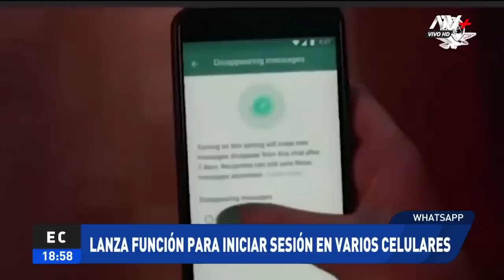Perrito callejero salva a menor de ser secuestrada y en redes lo buscan para adoptarlo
Hecho fue registrado por cámaras de seguridad en una de las calles de la ciudad de Angol, en Chile.